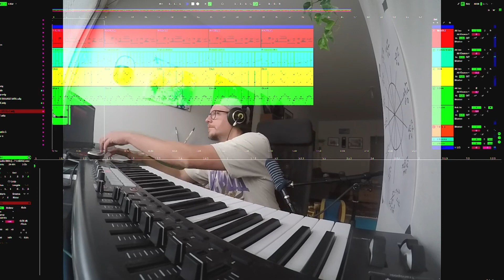How to Make a Smooth RnB Sample in Ableton 11 // Orange Cassette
🎵 Watch as I craft a silky-smooth R&B sample in Ableton Live 11 from start to finish. Explore instrument choices, sound design, chord progressions, melodies, rhythm, effects, arrangement, and mixing to create that authentic R&B vibe.

📈 Elevate your music production skills and set the mood with your own irresistible R&B samples.